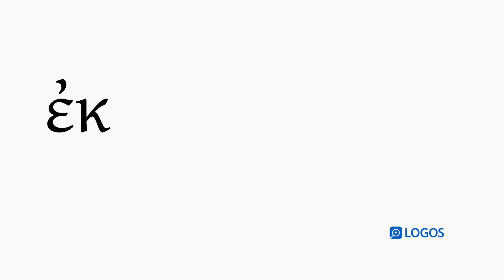How to pronounce Ek in Biblical Greek - (ἐκ / from out of)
ἐκ (ek) means from out of in Biblical Greek.

This video shows how to pronounce ἐκ in the Erasmian pronunciation system.

Example Bible Verses: